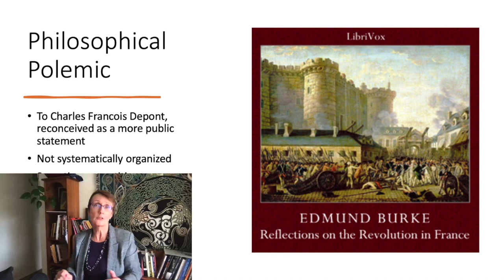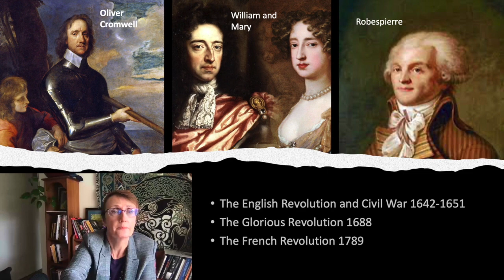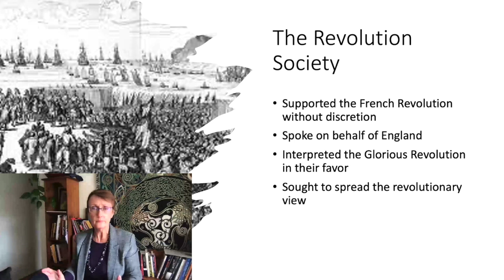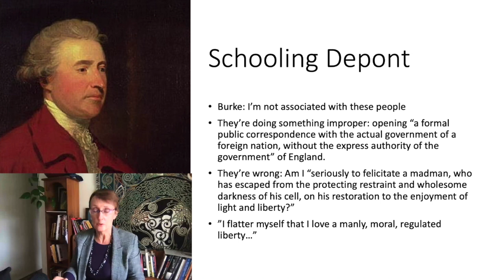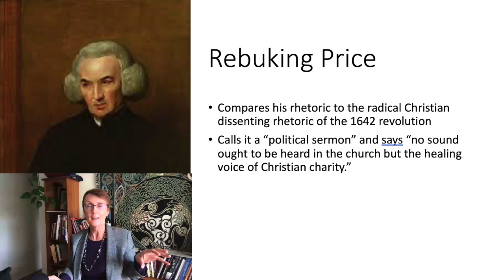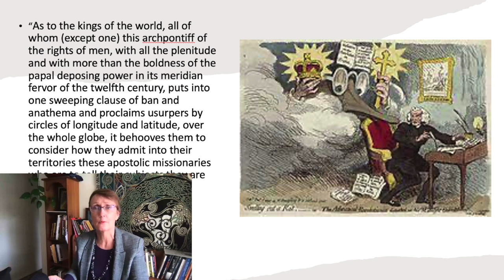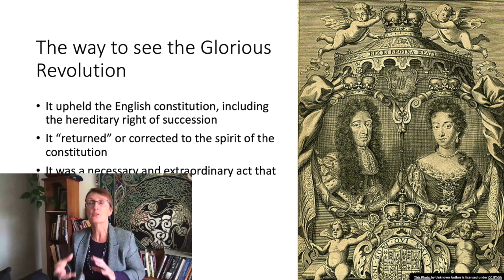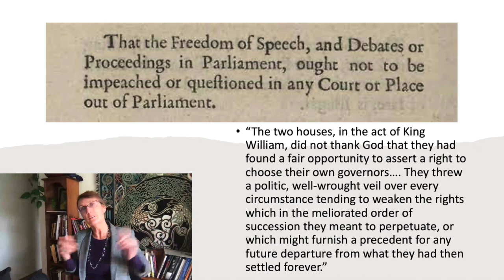Edmund Burke: Is Revolution Ever OK? (Reflections 2)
The first part of Edmund Burke's Reflections on the Revolution of France takes on England's Revolution Society and Rev. Richard Price, whom Burke considered a dangerous and radical agitator. We begin to see that Burke does not like mixing religion and politics, and he dislikes politics practiced with religious zeal. He argues that there is a big difference between the Glorious Revolution in England in 1688 and the French Revolution of 1789. Is he right?

Please fill out this form to be put on the email list for future summer seminars::